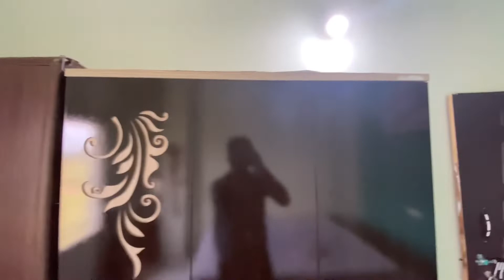ଏଭର୍ଗ୍ରିନ୍ ନର୍ସରି ଜିମା | kanha sa | Sambalpuri Vlogs